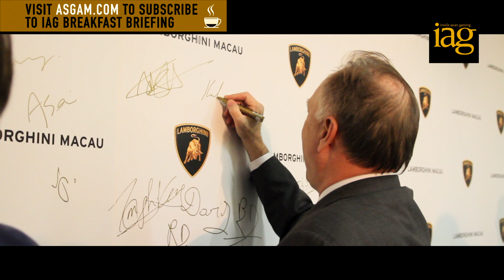Lamborghini Macau showroom opening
The IAG team took a break from the real world this week to attend the launch of Lamborghini's new Macau showroom.